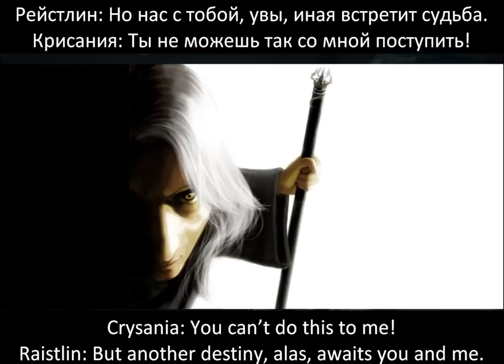40. Denial / ОТРЕЧЕНИЕ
Part 4 - The Last Trial
40. Denial / ОТРЕЧЕНИЕ

Raistlin: Антон Круглов (Anton Kruglov)
Crysania: Елена Ханпира (Elena Khanpira)

*Turn on English subtitles for KrynnSub's lyrical version and sing along!*

Literal English correction by: Karen Dollinger
The Last Trial Lyrical English Adaptation Director: Candice Evenson
The following is a list of the Last Trial English Rewriters of the KrynnSub Team who contributed in some way to the collective songs that constitute the lyrical English libretto:
Dominika Andrzejewska
Richard Bergstrom
Michele Borna-Stier
Inna Cherkashina
Dominik Chrzatowski
Jason Couch
Tosha Davis
Edmond Dantes
M. Arisu Diamantis (アリス幽霊)
Karen Dollinger
Dimitrios Dresios
Alexandria (Lexy) Earley
Echo Eberle
Janelle Emrud
Candice Evenson
Katie Holdbrook
Tania HR
Kait Howard
Sarah Howard
Kate Kozhukhova
Irina Kruglova
Karli Lawson
Olga Leon
Stefania Loppo
Kate Medvedeva
Alexandra Nasonova
Alesdaer Odhan
Tatiana Parlikova
Anne-Marie Phoenix
Anthony Phoenix
Elizabeth Prokopovich
Alexy Rachkov
Catia Rodrigues
Morgaine Runions
Sandra Smiley
Emma Ward
Talia Wolf
Tatyana Zabanova
Elena Zambelli
Morgan ZS
With special thanks to Margaret Weis
Spanish translation: Tania Huerta
Italian translation by: Elena Zambelli, Stefania Loppo, Rita Castrogiovanni, Chiara Butteri & Viviana Monopoli
Lyrical Ukrainian translation by Anna Mostipanenko and Alisa Chichkanova.
YouTube's Vietnamese translation edited and revised by: Sparkledork
Additional subtitles created by YouTube's auto-translate function.
Russian template file and subtitles synchronized with the help of TurboSkeletron and Candice Evenson.
KrynnSub Founder: Chloe Carbonneau-Labrecque

A group of singers gathered to make a musical about the Twins Chronicles. The project called Последнее Испытание (The Last Trial) emphasized around our beloved character Raistlin. And KrynnSub has made subtitles in multiple languages to make it available to a larger public.